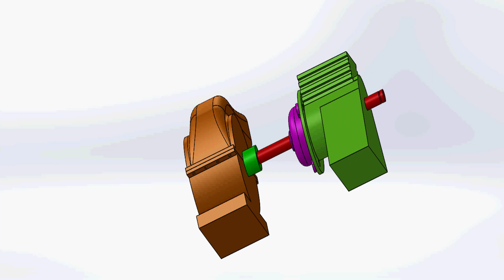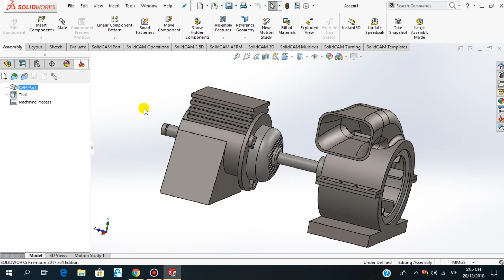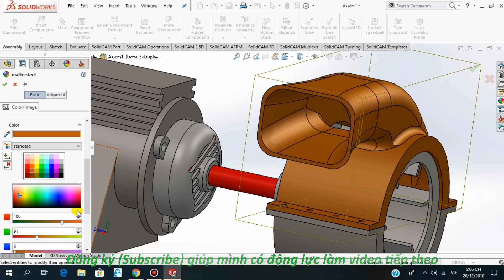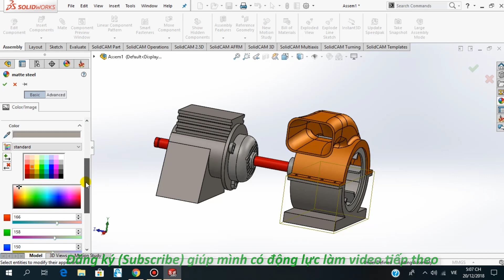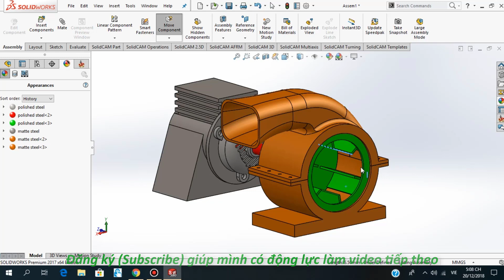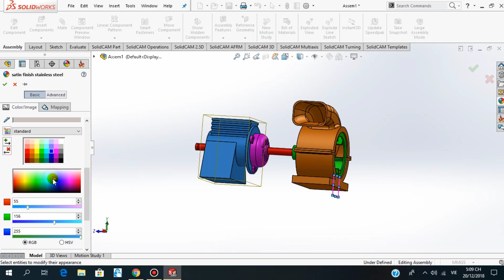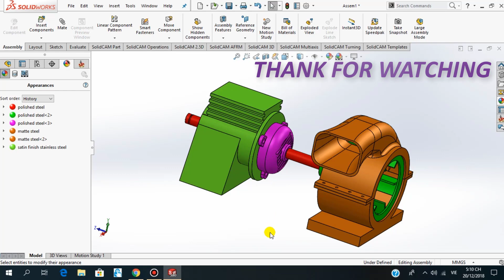Hướng dẫn bài tập Motor Blower Assembly trên Solidworks _ Part 2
- Thiết lập bề mặt cho chi tiết (Khi vẽ chi tiết đã được định dạng vật liệu)
- Định dạng màu sắc cho chi tiết